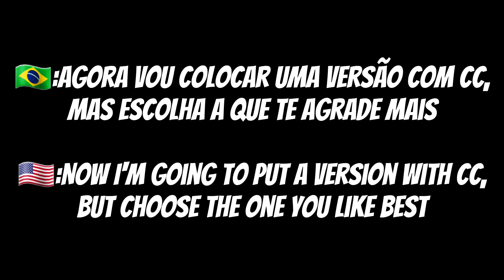Vastatosaurus Rex(King Kong Game) scenes for edits